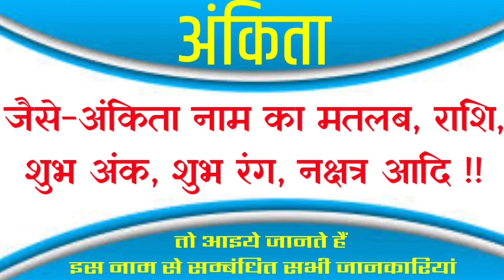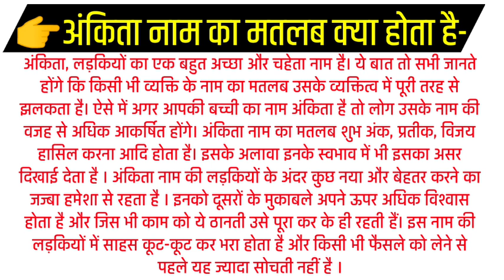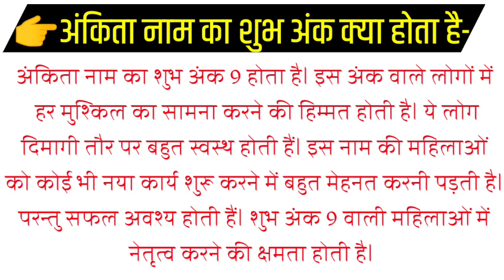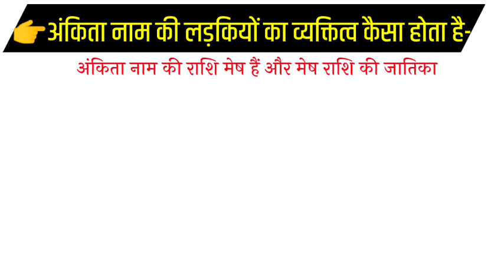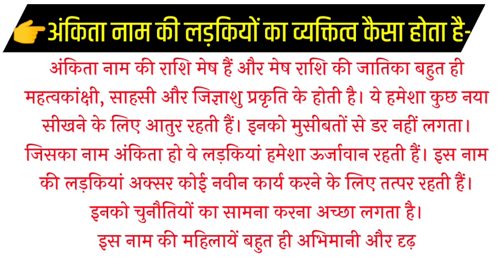Ankita Naam ka arth | Ankita Naam whatsApp status | Ankita Naam ki Rashi | Ankita Name Full Details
Hello
friends
Welcome to